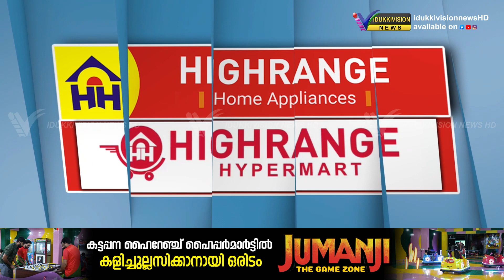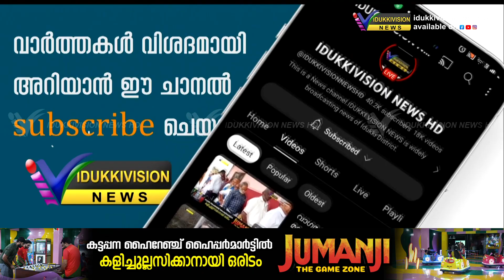കേരളത്തില്‍ കൊവിഡ് രോഗികളുടെ എണ്ണത്തില്‍ വര്‍ധന